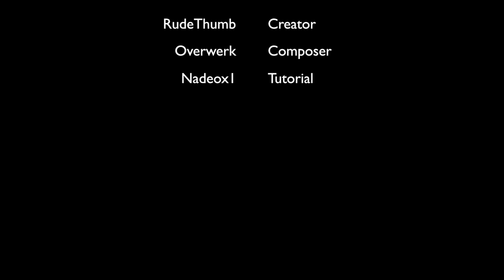RIse Musical Bubbles - Animated and Directed by TobyEvans